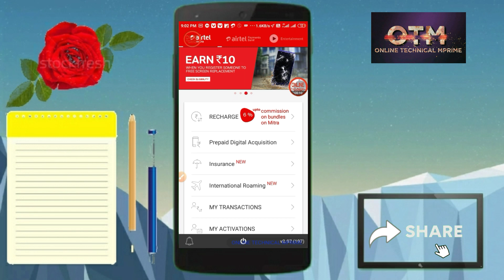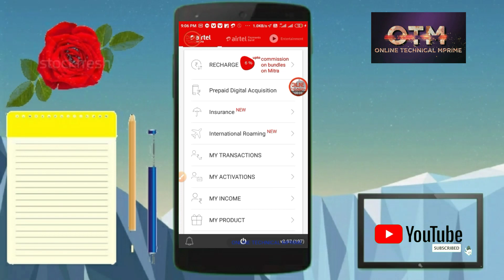Airtel mitra app se wrong number ka recharge Sahi number mein Kaise transfer Karen Airtelmitreupdate